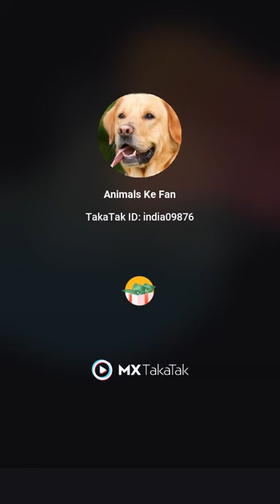monkey & dog true friendship 👨‍❤️‍👨